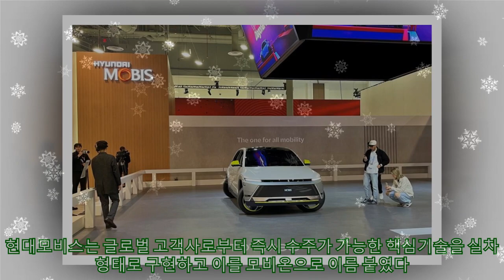[CES 2024]현대모비스, 전동화 핵심기술 집약 '모비온' 첫 공개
[CES 2024]현대모비스, 전동화 핵심기술 집약 '모비온' 첫 공개 -자유롭게 방향 전환, e코너시스템 -전동화 모빌리티 재정의 -핵심기술 선도 자신감 담겨 현대모비스가 현지 시각 9일 미국 라스베이거스에서 열린 CES 2024에서 차세대 전기차 구동 기술인 e코너시스템을 장착한 실증차 '모비온(MOBION)'을 처음으로 공개했다. 현대모비스는 글로벌 고객사로부터 즉시 수주가 가능한 핵심기술을 실차 형태로 구현하고 이를 모비온으로 이름 붙였다. 그 동안 컨셉카로 모빌리티 트렌드를 선보여온 현대모비스는 주력 제품을 고객사와 관람객에게 직관적으로 전달하기 위해 모비온을 제작했다. 관람객들은 전시기간 동안 모비온에 직접 탑승해 평행주행이나 제자리 회전, 대각선 주행 등을 체험할 수 있다. 실제로 모비온은 스케이트 선수가 빙판을 지치듯 전기차가 대각선으로 움직이고 점프를 하듯이 제자리에서 180도 회전했다. 크랩주행이라 불리는 평행 이동 시에는 탄성이 터져나왔다. 화려한 조명과 신나는 음악 덕분에 현대모비스 전시장은 흡사 축제 분위기였다. 일반인들의 입장을 시작한 이날 오전부터 이 차를 탑승하려는 관람객들로 긴 줄이 형성됐다. 모비온은 '현대모비스'와 시작을 뜻하는 영어단어 '온(ON)'의 합성어다. 전동화 중심으로 모빌리티를 새롭게 정의하고 선도하겠다는 현대모비스의 의지가 담겨있다.컨셉트카가 아닌 실증차를 전면에 내세우며 전동화 핵심기술에 대한 자신감도 드러냈다. 회사는 '움직임의 재정의'라는 주제로 전시장을 꾸미고 모비온을 탑승할 수 있는 퍼블릭존과 고객사를 초청해 핵심기술을 알리는 프라이빗존으로 구분했다. 브랜드를 사람들에게 친숙하게 알리는 한편, 북미 고객사를 대상으로는 실질적인 수주활동도 동시에 추진하고 있다. 한편, CES 기간 동안 현대모비스 부스를 찾는 글로벌 고객사들의 발길이 끊이지 않고 있다. 현대모비스는 새로 대표이사에 선임된 이규석 사장을 중심으로 본사 영업담당과 북미 고객사 전담 인력들이 총출동했다.라스베이거스=김성환 기자 swkim@